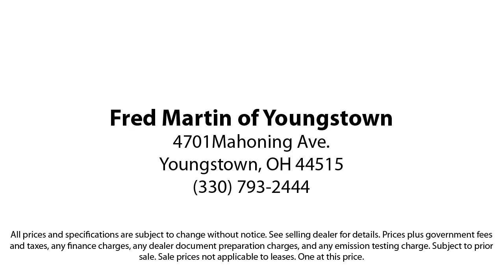2018 Ford Explorer XLT Sport Utility Youngstown New Castle Kent Warren Boardman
2018 Ford Explorer XLT Sport Utility Stock Number: P9124 Vin:1FM5K8D81JGA30854.